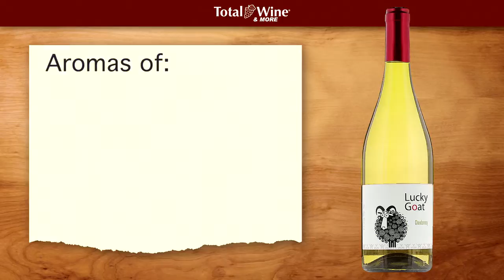Lucky Goat Chardonnay Wine